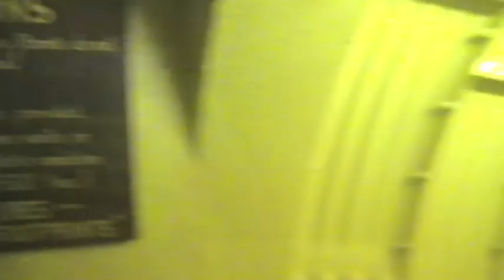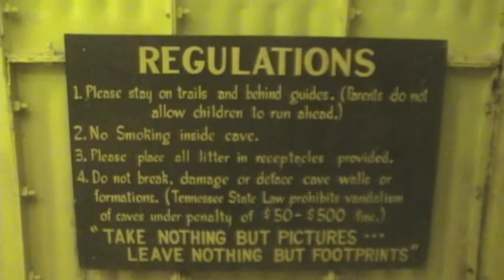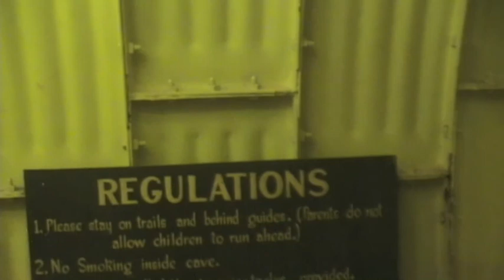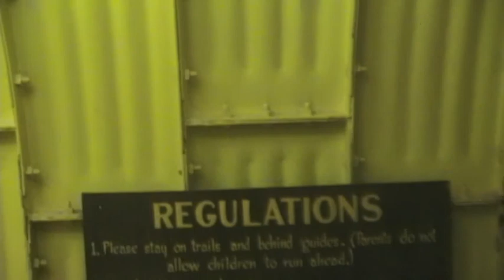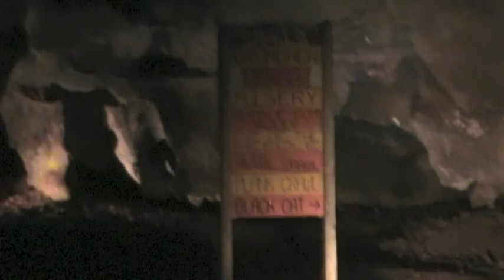Lost Sea Adventure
We go to the Lost Sea Adventure underneath Sweetwater, Tennessee and explore the natural beauties of the cave below. This video just does not do the cave justice. The tour guide was amazing, funny, and cute ;D If you find yourself near Nashville, Sweetwater isn't too far down the road. Tickets are just $18!